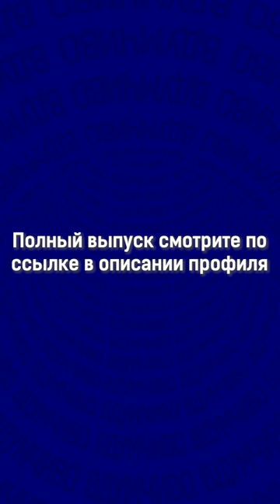Для чего Сталин назначил Голощекина первым секретарем крайкома?